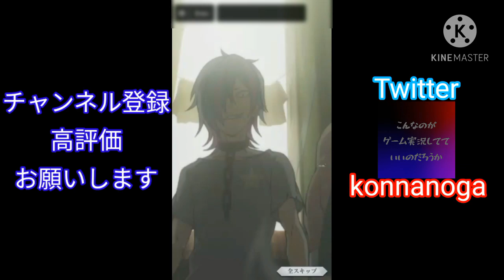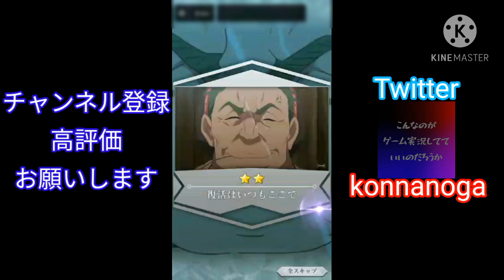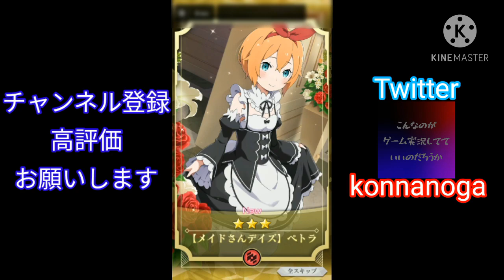遂に…きた？！ありがとうリゼロス！！【リゼロス】#8（終）